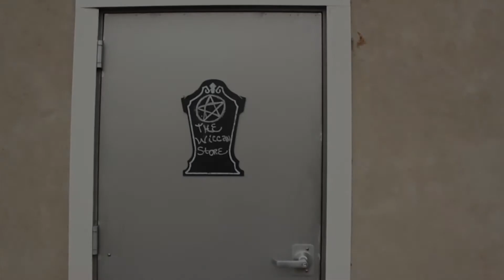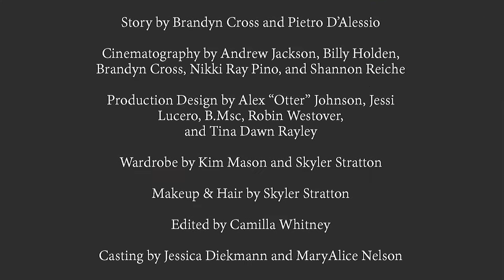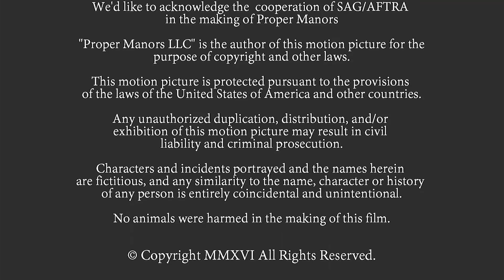Proper Manors ~ S3,E11 "Sisters of the Moon"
A mysterious stranger begins to seduce Vedetta Caprese Sorrento. Nikki Griffin, still in a coma, arrives home. Mama visits Margot Langley in her new shop. Sloan Drust (Kim Mason), a local Wiccan, mentors Regan Weston. Blaire Holloway Carini (Sue Rowe), makes her debut as the new owner of No Frills Diner. Alessandro Sorrento visits his granddaughter, Anjelica Sorrento, in prison, who reinforces her hatred for her family and allegiance to Vedetta, while bragging about killing her father, Antonio Sorrento, and threatening the rest of the Sorrento family.
Starring Walter Platz, Carolyn Crow Koskan, MaryAlice Nelson, Keith Hottinger and Tracy Townsend. Directed by Billy Holden. Featuring Cathleen Mason, Brook Blakney, L.D. Weller, Ali Wixom and Deven Skye.